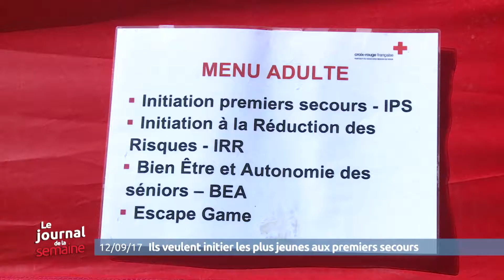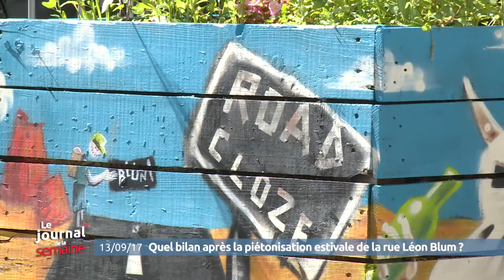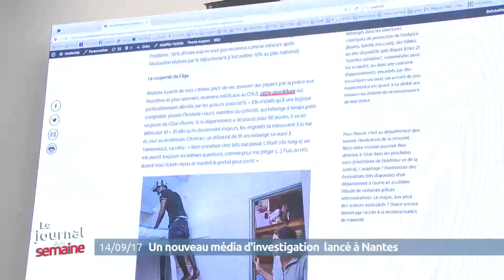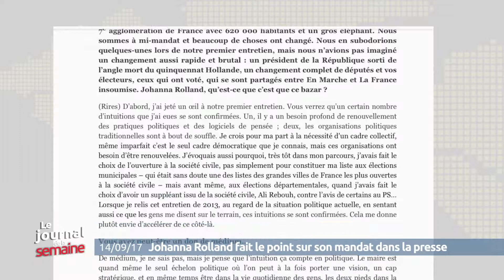Le journal de la semaine : le mag du 11 au 15 septembre 2017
Le résumé de l'actualité magazine en Loire-Atlantique du 11 au 15 septembre 2017